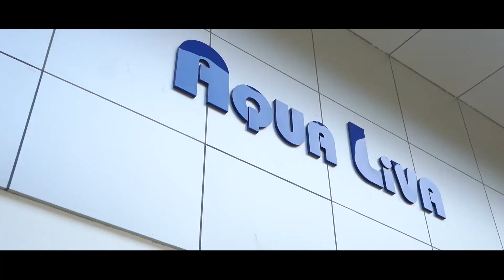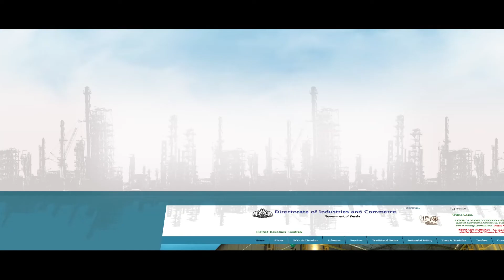എന്റെ നാട് എന്റെ വിജയം 43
പ്രവാസികൾ വിദേശത്തു  നിന്നുള്ള മാതൃകകകൾ സ്വീകരിച്ചു സ്വദേശത്ത്  ആരംഭിച്ച ഒട്ടേറെ ബിസിനസ്സുകൾക്ക് വിജയം സമ്മനിച്ച നാടാണ് കേരളം. അതിൽ ഉൾപ്പെടുന്ന മിനറൽ വാട്ടർ എന്ന കുപ്പി വെള്ള വിതരണ സംരംഭങ്ങളിൽ  മലബാറിലും മധ്യകേരളത്തിലും മികച്ച നേട്ടം കൊയ്യുകയാണ് അക്വേ ലിവ എന്ന പ്രവാസി സംരംഭം.

ആത്മവിശ്വാസവും ഇച്ഛാശക്തിയും ഉണ്ടെങ്കിൽ നിങ്ങൾക്കും ഒരു സംരംഭകനാകാം. കൈത്താങ്ങായി കേരള സംസ്ഥാന സർക്കാരിന്റെ സംരംഭക സഹായ പദ്ധതിയുണ്ട് . വിവരങ്ങൾക്ക് ലോഗിൻ ചെയ്യു